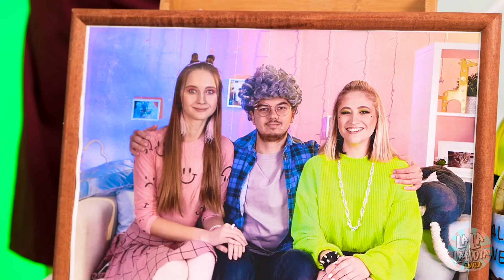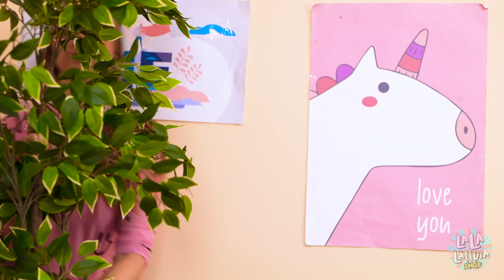Verde X Rosa - Comer ALIMENTOS de uma só Cor | Desafio de Natal 24H: Irmãs, por La La Lândia Emoji